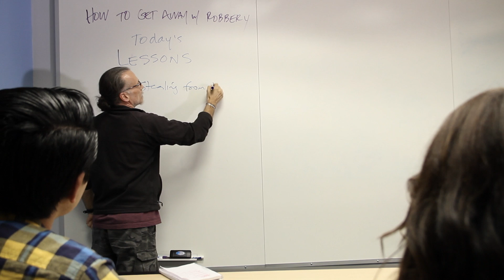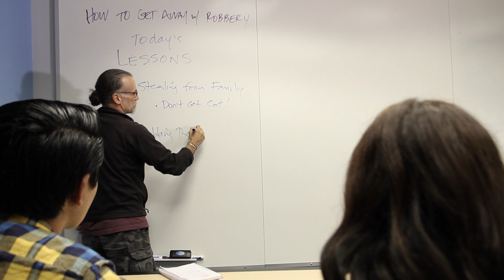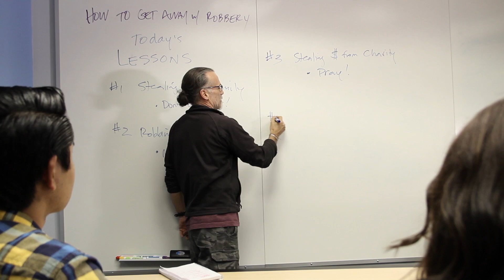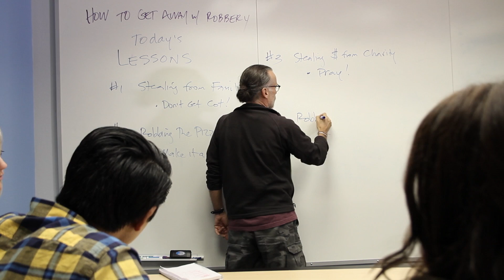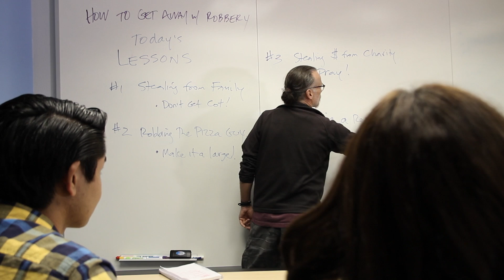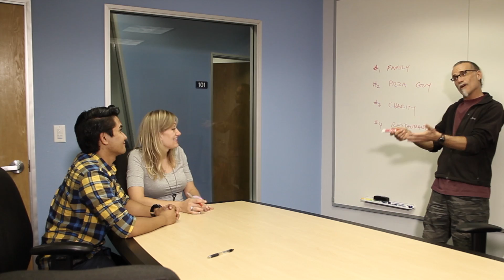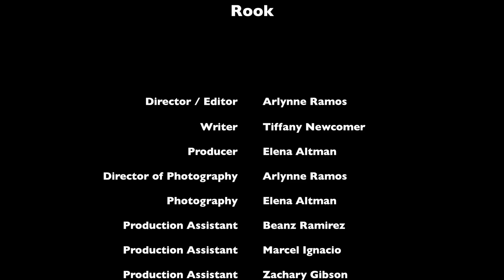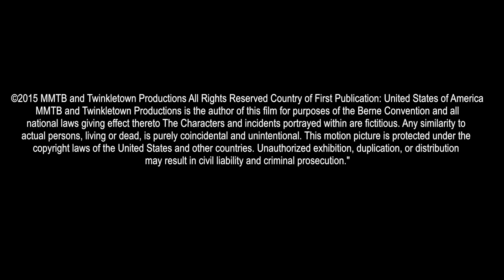Rook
Three student attend a class on how to get away with Robbery.  They are sent out with task to pass the class.